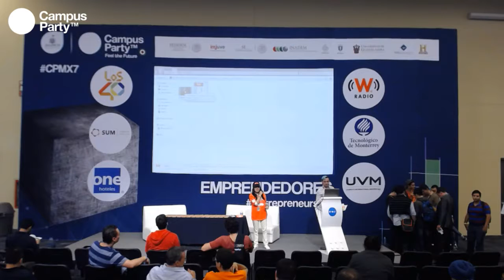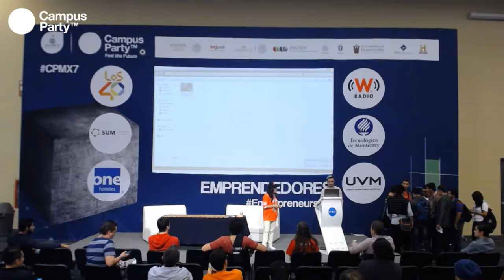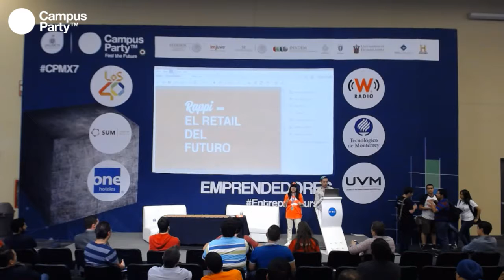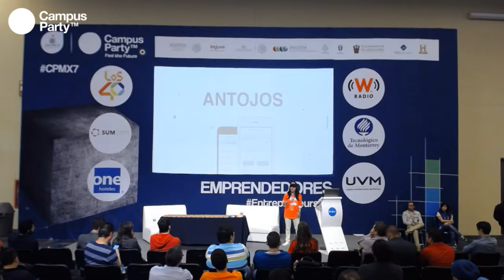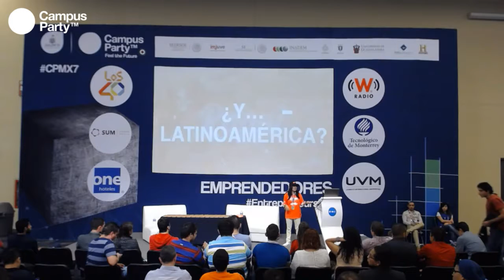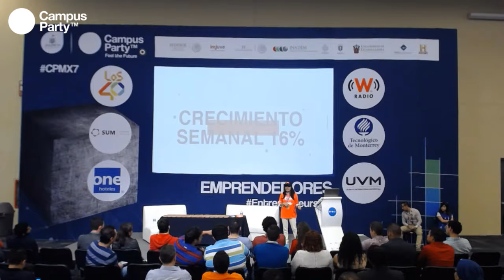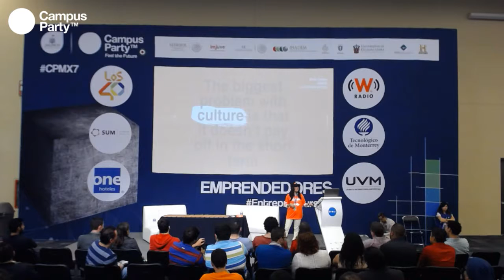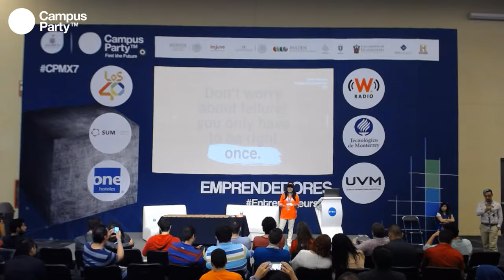CPMX7 Emprendedores Natalia Rico Rappi El retail del futuro